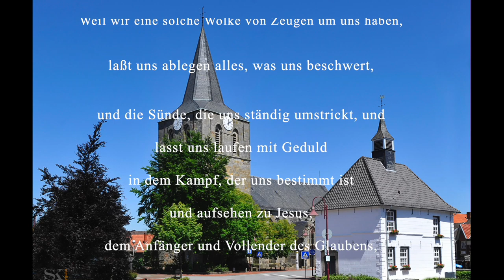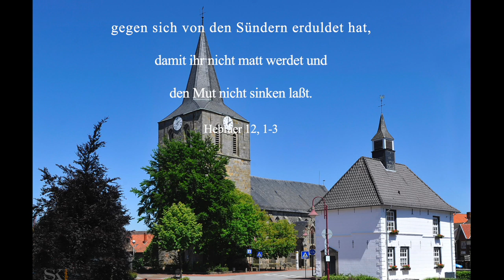Andacht aus der ref. Kirche Uelsen P.C.Wiarda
Woher bekommen wir Kraft und Geduld in dieser Zeit der besonderen Herausforderungen?
Gerade auch angesichts der Prognose, dass die strengen Distanz-Maßnahmen für viele noch eine ganze Zeit andauern werden.
Dieser Frage geht Pastor C. Wiarda in seiner Ansprache nach. Dazu legt er Worte aus  Hebräer 12 aus:
lasst uns laufen mit Geduld
in dem Kampf, der uns bestimmt ist
und aufsehen zu Jesus,
dem Anfänger und Vollender des Glaubens.